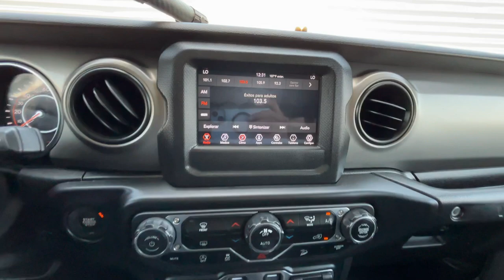2021 Jeep Wrangler Unlimited Willys CA Palm Springs, Indio, La Quinta, Cathedral City, Palm Des...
Pre-Owned 2021 Jeep Wrangler Unlimited Willys available at Palm Springs Motors located in 69200 E Palm Canyon Dr, Cathedral City, CA, 92234 and servicing the Palm Springs, Indio, La Quinta, Cathedral City, Palm Desert area.